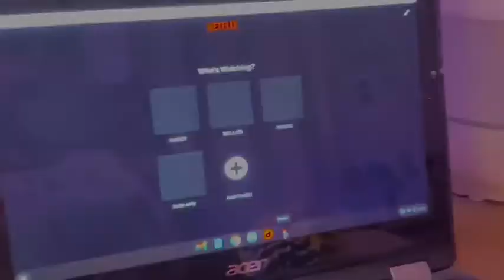Very chill night routine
H. A. P. P. Y. E. A. R. L. Y. Thanksgiving.  Follow my vsco subscribe to gamer girls i will try my hardest to do vlogmas this year I don’t know how school is gonna be but I will try love you all xoxo Isabella.